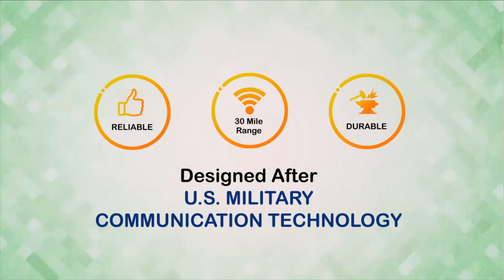TILT TV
Tilt TV comes with everything you need!